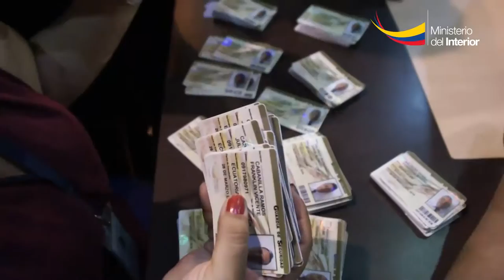Ministerio del Interior entregó credenciales a 989 guardias de seguridad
En una ceremonia realizada este martes 17 de mayo en Guayaquil, 989 vigilantes que laboran en varias empresas de seguridad privadas fueron acreditados por el Ministerio del Interior, una vez que han concluido el programa de capacitación en Seguridad Ciudadana, a cargo de los centros educativos avalados por esta institución para dicho fin.